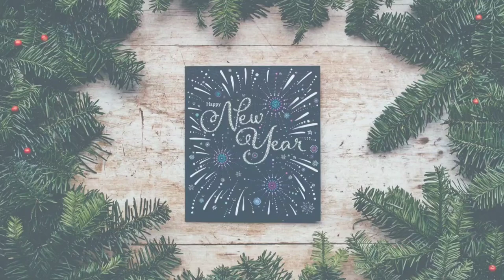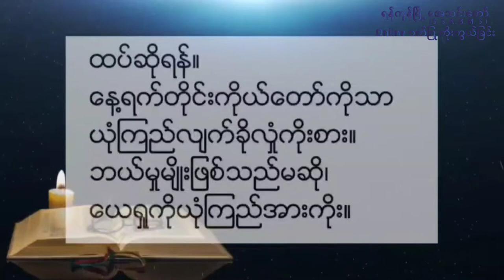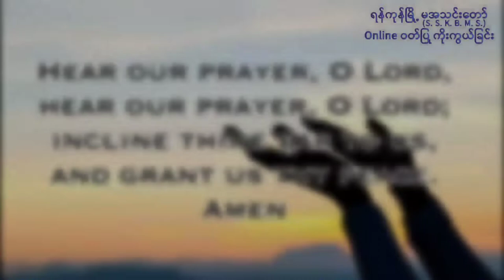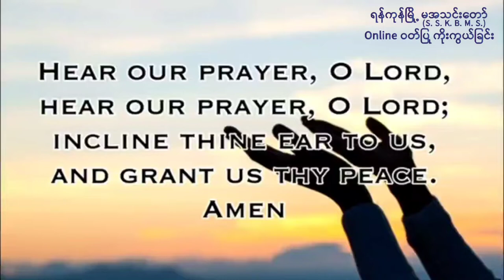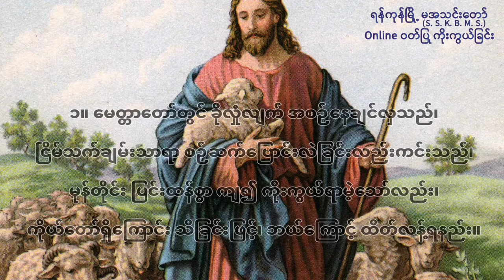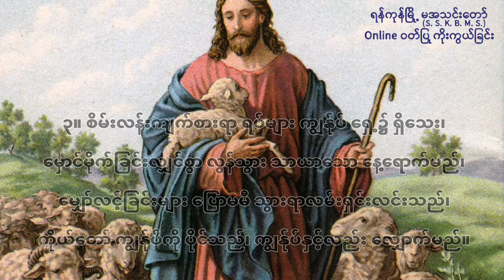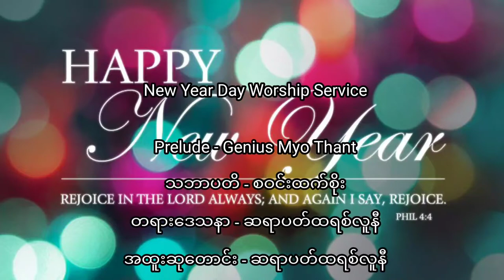New Year Worship Service, Sayar Pactrick Loo Nee, 1.1.2022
New Year Worship Service
Sermon by Sayar Pactrick Loo Nee, 1.1.2022